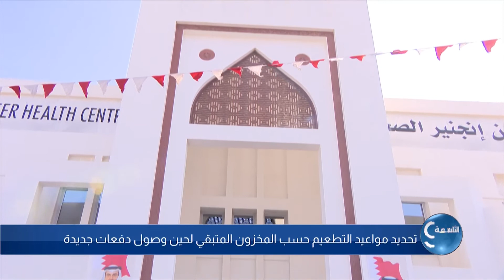التاسعة |31-12-2020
عناوين التاسعة ليوم الخميس الموافق 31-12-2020
تقديم: عائشة العلي
1:59 وزارة الاسكان: 1665 مستفيدا من "برنامج مزايا" خلال 2020
3:00 وزير الأشغال: أعمال تطوير وتجميل تقاطع الفاروق بلغت 90 ألف متر مربع
3:50 تحديد مواعيد التطعيم حسب المخزون المتبقي لحين وصول دفعات جديدة
4:54 الانتهاء من المرحلة التشغيلية لمشتل بابكو النموذجي لاستزراع نبات القرم بعد انتاج قرابة "2000 شتلة"
5:37 توستماسترز السيف يجمع الوطن العربي في ملتقى السيف الخطابي السادس
 9:29 المجلس البلدي الجنوبي يعقد اجتماعه الثامن ويناقش عددا من التوصيات
 حالة الطقس في مملكة البحرين10:20